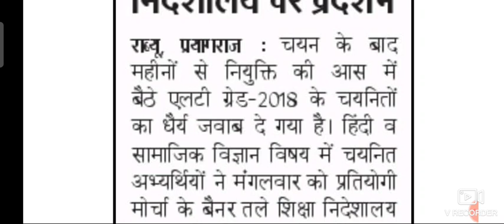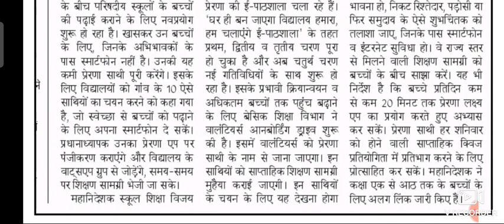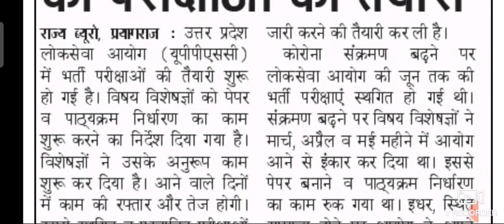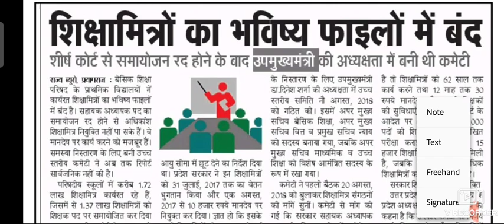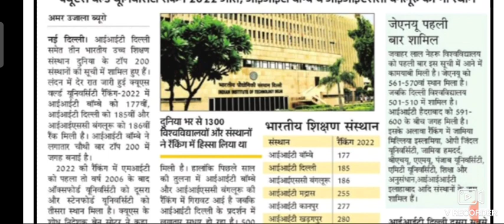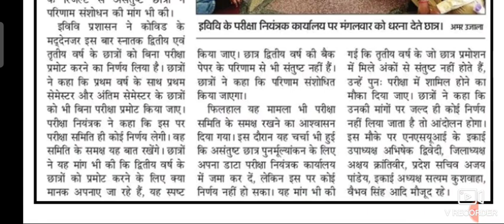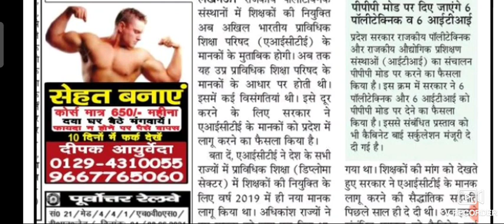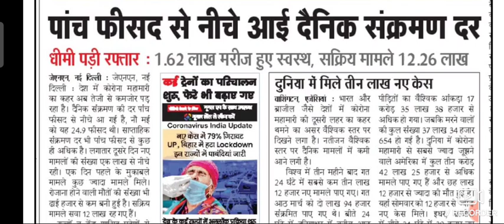UPPSC-प्रतियोगी परीक्षाओं की तैयारियां शुरू,Ltग्रेड शिक्षक भर्ती,शिक्षामित्रों का मामला,सभी सूचनाएंl